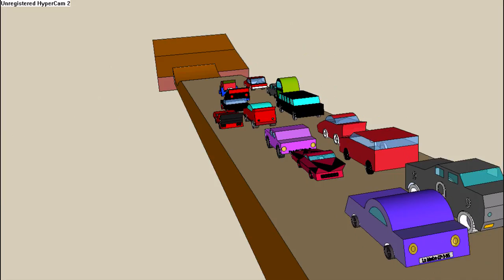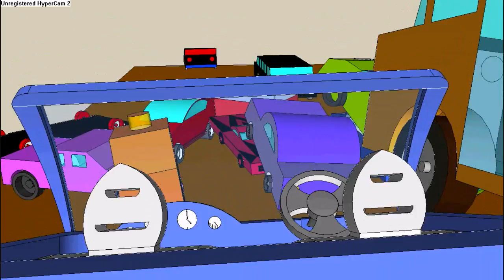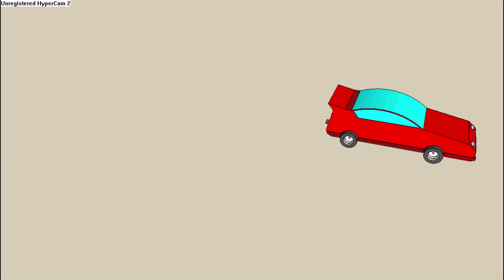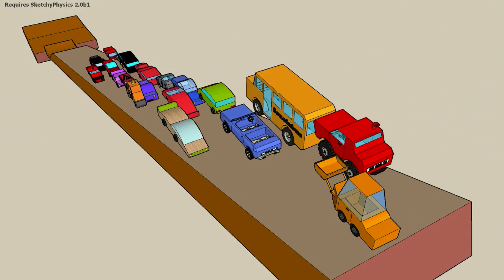Sketchup Cars Animation made in School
All models have been drawn by 13-year old students with Sketchup (as a work on solids).

Music by: Emil Ernerfeldt ) (Emil Ernerfeldt is the creator of phun

School: 3N Scuola Media Granacci Firenze, 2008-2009.
Animation with SketchyPhysics by: Guzman